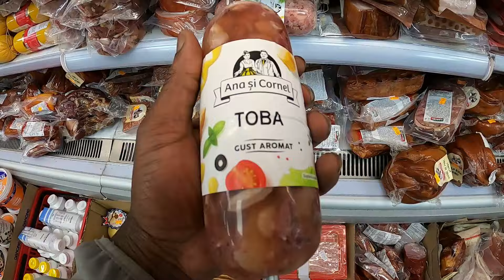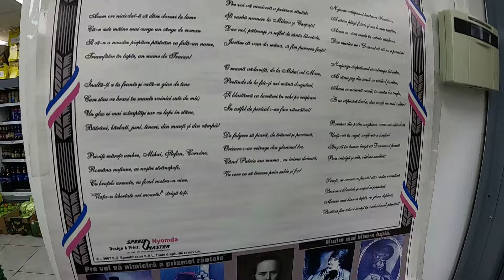Is This Really The Best Romanian Shop in London?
In this video I travelled to a Romanian shop to get some Romanian snacks to review, find out what's inside and my thought of the products. Shop address below.

Address: 852 London Rd, Thornton Heath CR7 7PA

To receive a notification every time I upload a video on YouTube, press the red subscribe button and the bell so you don’t miss out on a video from Andre Traveler.